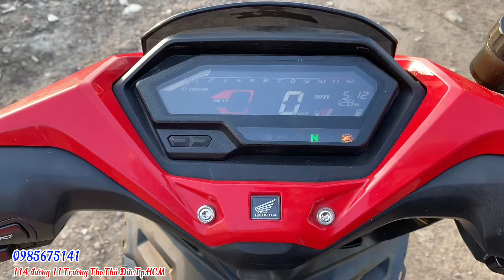Winner làm nồi chất lượng kém chạy không được mất thêm tiền úp luôn 60.3